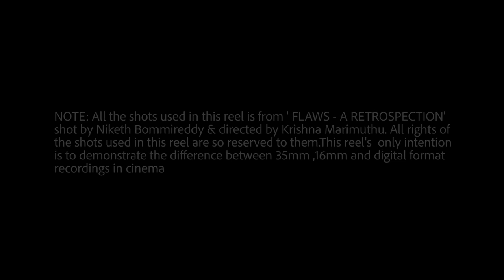COLOR GRADING| 35mm vs 16mm vs Arri Alexa LF | CINEMATOGRAPHY BY NIKETH BOMMIREDDY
All the shots used in this reel is from ‘ Flaws - A Retrospection’ shot by Niketh Bommireddy & directed by Krishna Marimuthu. All rights of the shots in this reel are so reserved to them. This reel’s intention is only to demonstrate the difference between 35mm , 16mm and digital format recording in cinema.